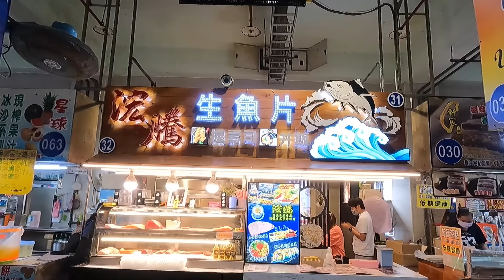The fastest and smoothest swordfish cutting skills